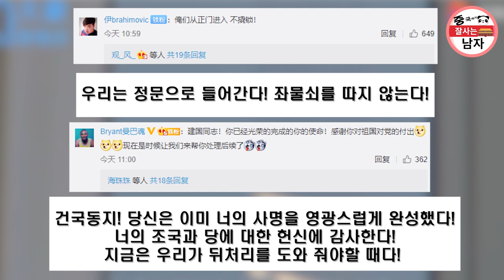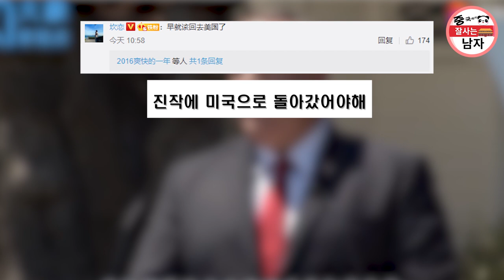[중국반응] 중국 청두 미국 총영사관 폐쇄조치 단행! 중국 SNS 최신 반응모음!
안녕하세요! 중잘남입니다.

중국 청두 미국 총영사관 폐쇄조치 단행 이후

중국 SNS 최신 댓글 반응을 모아봤습니다.

감사합니다.